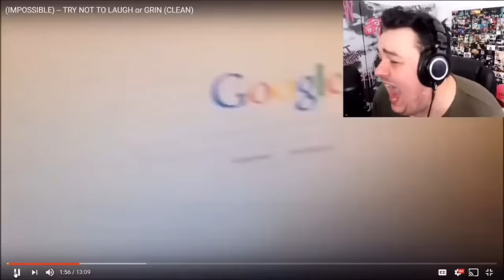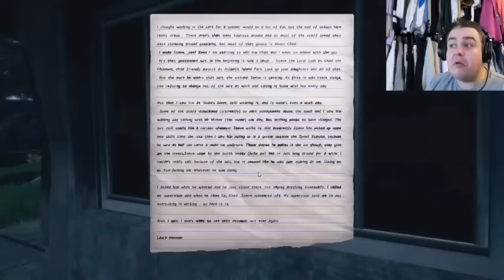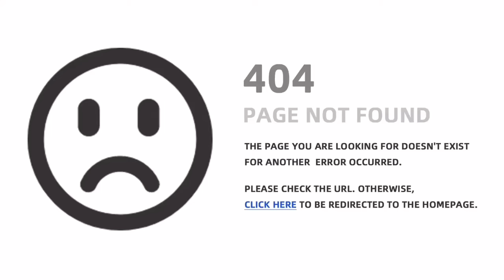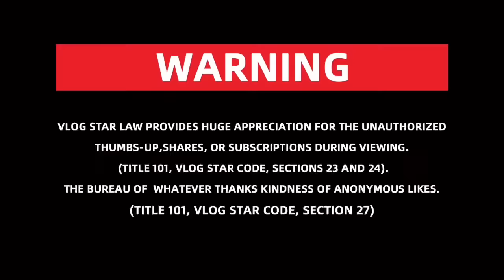Daz games funny moments pt11 SPECIAL EDITION ALL VIDS NO EDIT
I told u in the last one there was going to be  a special and here it is